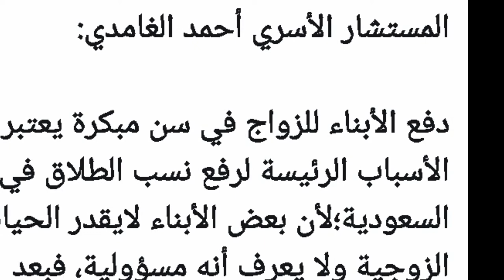See Why Divorce Rates are Rising so Much in Saudi Arabia, Latest Saudi Arabia News Today,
See Why Divorce Rates are Rising so Much in Saudi Arabia, Latest Saudi Arabia News Today, saudi arab me talaq ki sharah me itna izafa kio hu raha hai, latest update saudi arabia news today, saudi young boy and girls devorce rates are rising,